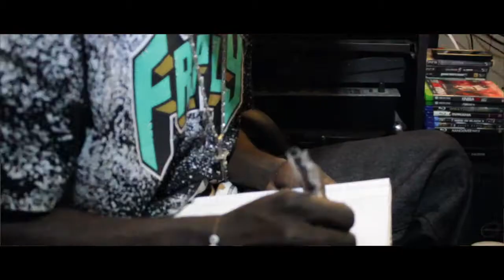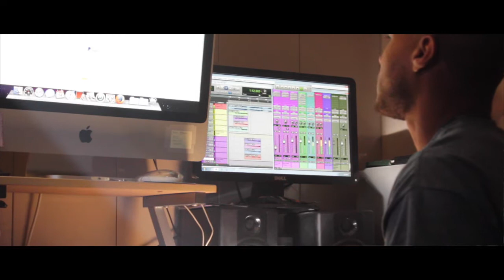UNITY MIND SET AND 2016: Official Ms. Me TV Interview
Young Enterprise Productions: Ms. Me TV